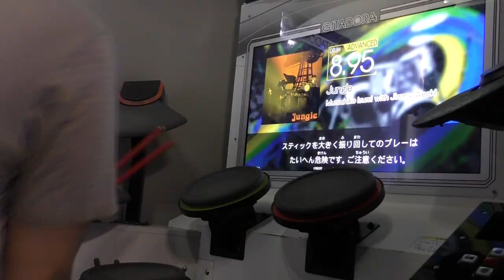Jungle【ADV】LV,8,95【９９％!!FULL COMBO!!】２回目で終わったので嬉しい・・・けど叩きづらかったですｗ KAZUSIDO 動画 １０６８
２０２１年　１月１４日　更新日